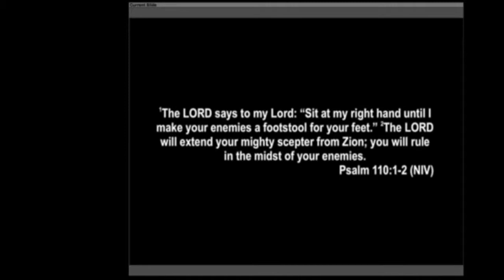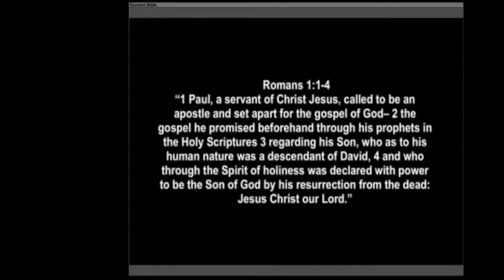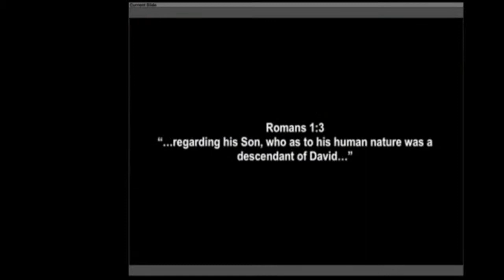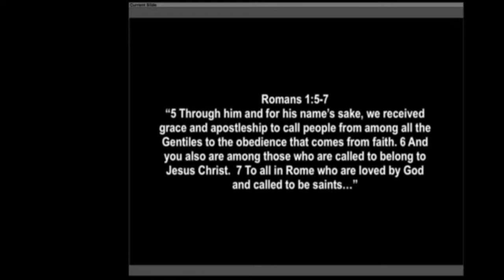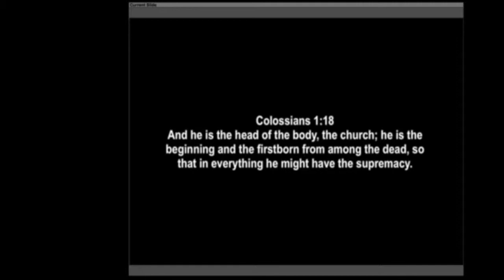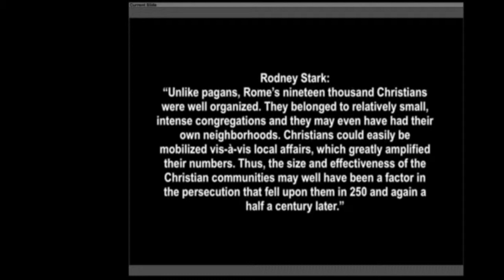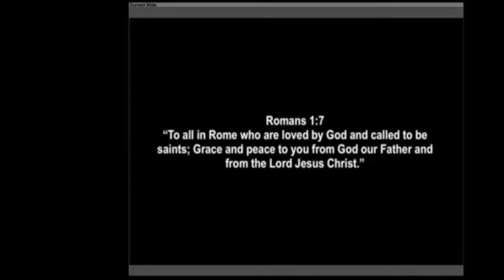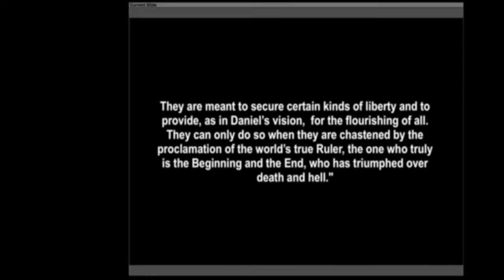2019 0421 Resurrected to Reign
Romans 1:1-7 and Psalm 110:1-2
Normally we think of Jesus' resurrection as a useful fact of faith when we are confronted with death. And that aspect of this truth is a great source of comfort. But the scripture presents Christ’s resurrection as the key to everything.
The centerpiece of the gospel, the thing that makes the gospel good news, is that Jesus Christ died and was raised to life.
But why is Jesus raised from the dead? Why is it good news for all people that Jesus Christ was raised from the dead? Why is his rising from the dead the key to everything?  In the Bible there were others who died and were raised from the dead, and while Jesus was on the earth, he raised Lazarus from the dead. So, why isn’t their coming back to life considered good news? What makes Jesus resurrection different?
Jesus was raised to reign. Jesus' life and death was unlike any other person’s. He was raised from the dead, according to Romans 1, because of his ancestry, his divinity, and these culminate in his ascendency. He is the Son of God. Right now, because is the firstborn from among the dead, he is The Ruler of the kings of the earth. (Rev. 1:5)
For this reason the resurrection of Jesus is more than a handy truth in the tool belt of faith when confronting death. It is powerful good news for everyday living. It is good news with powerful political implications. It’s good news as the King dispenses grace and peace that calls for the obedience that comes from faith from among all the ethnicities. It is good news as he brings to us the love of God and calls us to be saints. It is good news as he commands us and places us in his service. Jesus Christ being resurrected to reign, brings honor to humility, conquest in the guise of defeat, purity from the putrid, and life out of death.
Therefore, since Christ is resurrected to reign, we rejoice! The day of resurrection earth tell it all abroad!